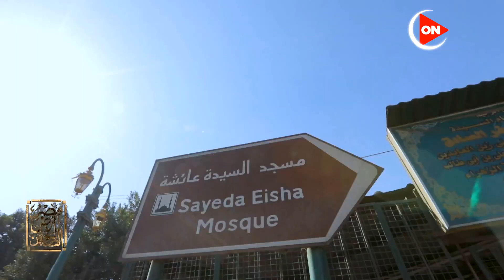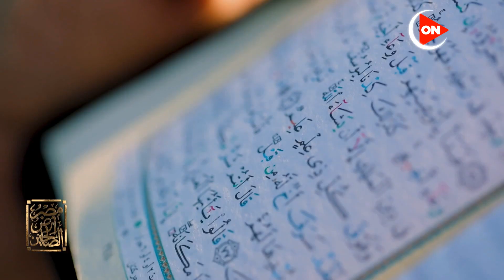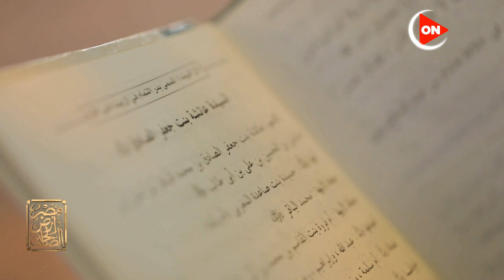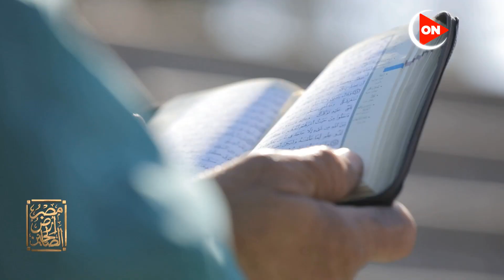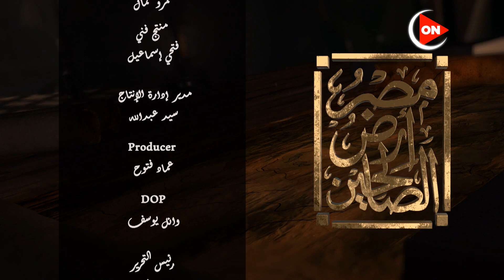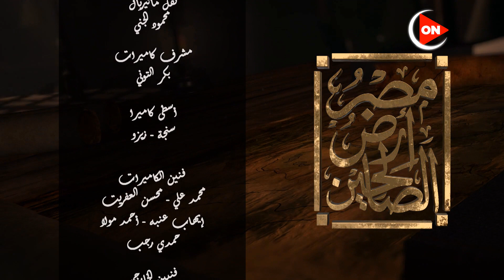مصر أرض الصالحين | قصة الفقيهة الزاهدة السيدة عائشة النبوية.. وقصة مسجدها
جزء من حلقة اليوم22 ابريل 2021 فضيلة الدكتور/ علي جمعة و يتحدث عن |  قصة الفقيهة الزاهدة السيدة عائشة النبوية.. وقصة مسجدها